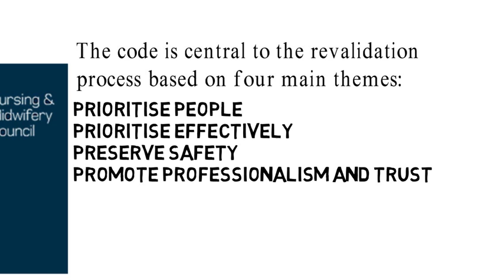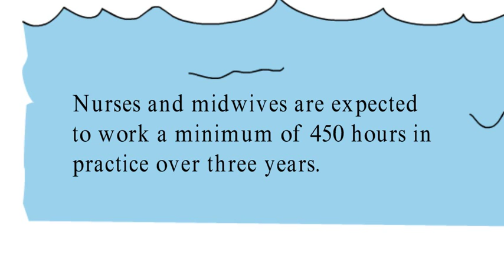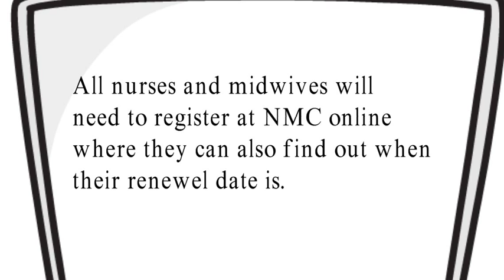Portfolio Road Song by Jamie Cooper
I wrote this song as a summary of the NMC requirements for revalidation. Enjoy!